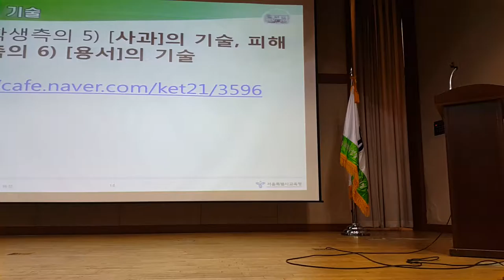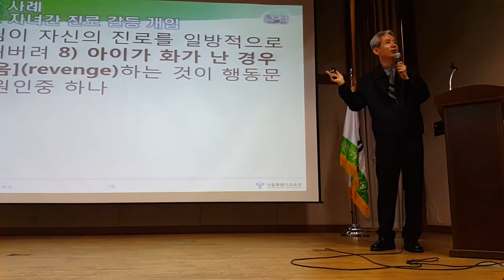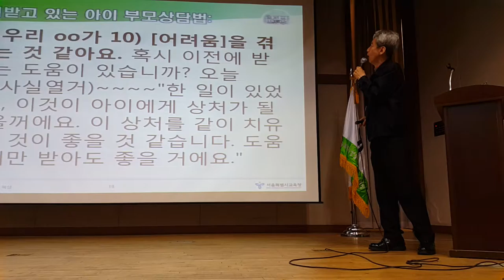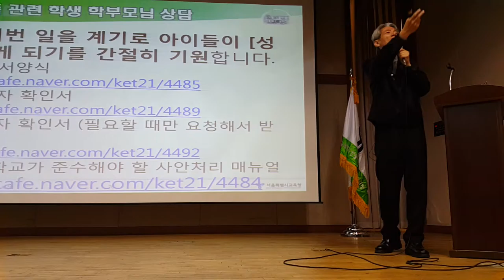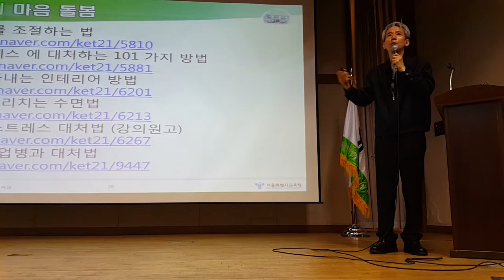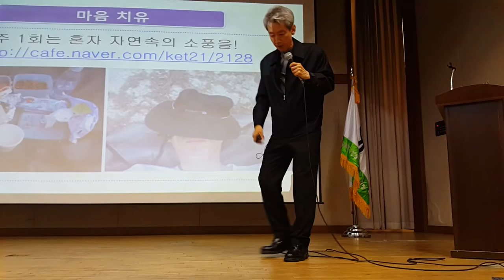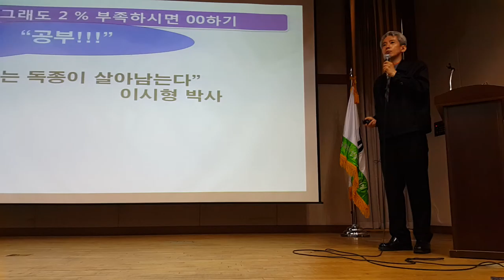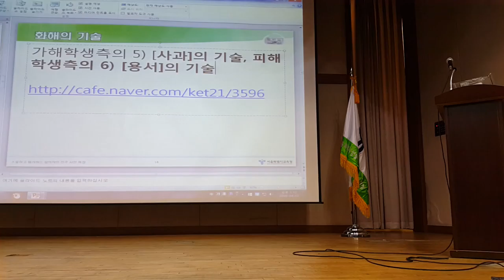[성동광진교육지원청 기간교사연수] 바람직한 학부모 관계 및 교사 소진 회복 강의 (2)